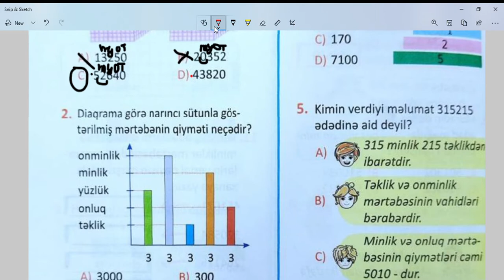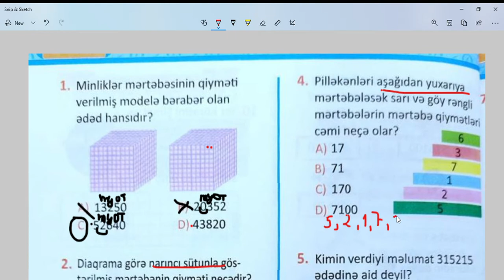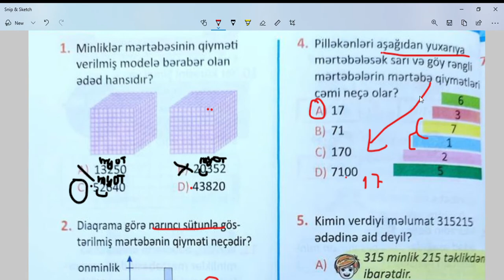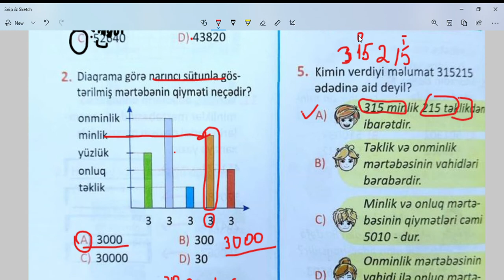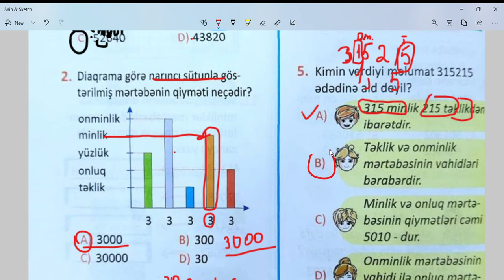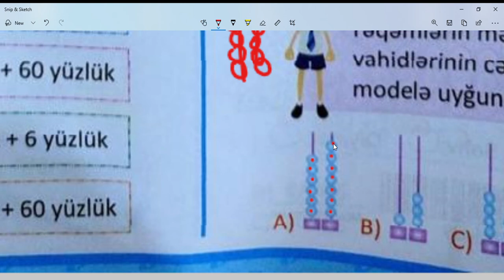4 cü sinif yarpaq test səh 10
like atmağı unutmayın!😉👍